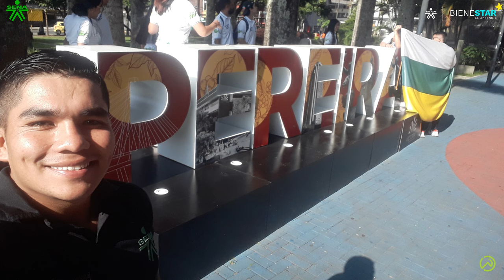MI TIERRA Y TÚ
MI TIERRA Y TÚ, es la obra musical ganadora en el Concurso de Compositores SENA 2023, actividad realizada por el componente de Cultura y Arte de Bienestar al Aprendiz del CGDSS, bajo la dirección artística del maestro Willington Ortiz Ibarra.